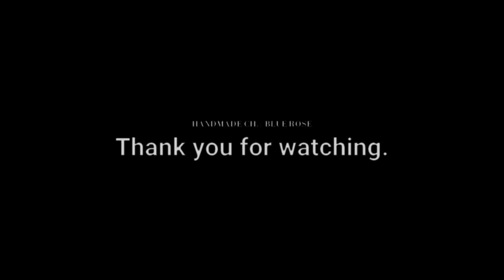刺し子ふきん 『 雷文繋ぎ ( らいもんつなぎ )』の比較 １㎝に２目のふきんと３目のふきんの比較をします Sashio - fukin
３目で刺したふきんはとても刺しにくく、仕上がりもヨレた縫い目になりました。
２目で刺したふきんは、刺しやすかったです。
２枚を比較してみました。ご覧ください。

花ふきん、おうちでチクチク刺してみませんか